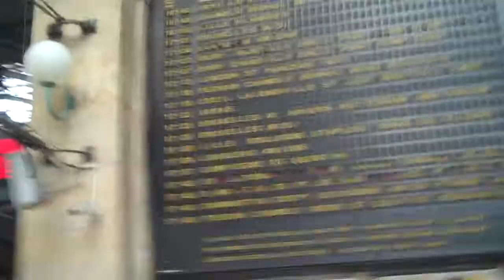Paris Train Station